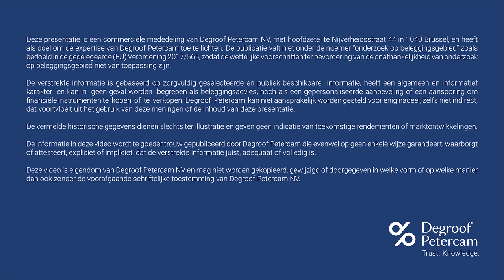Koop ik onroerend goed via mijn vennootschap of privé?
Investeren in vastgoed? Privé of via de vennootschap? Ontdek wat u het beste past in deze video.